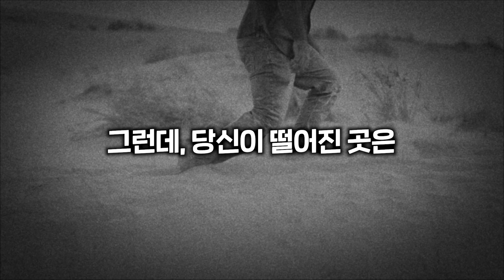100만 유튜브가 직접 만든 무인도.. 게임에 함께할 어린이 80명을 모집합니다.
참가 대상: 초등학교 4~6학년 (11~13세)
신청 기간: ~ 10/13(금)